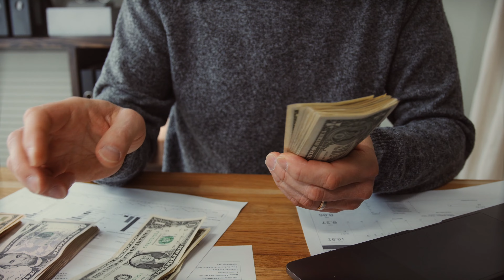أفضل 6 مهن في فرنسا 🇫🇷 | بأعلى أجر 💰 ودون شهادات جامعية 📜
يمكنكم طرح أسألتكم في التعليقات وسأجيب عليها بأقصى سرعة ممكنة إنّ توفرت الإجابة